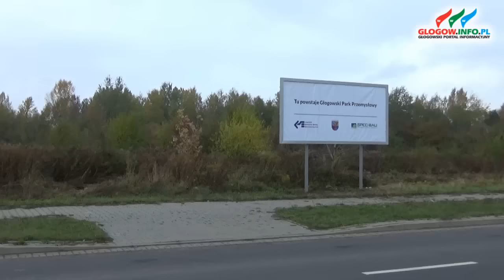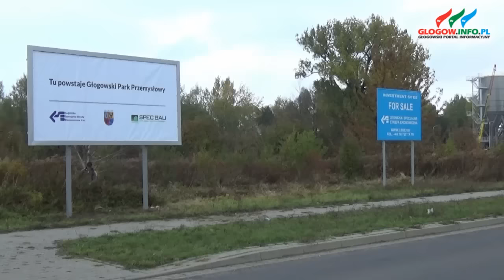Rusza budowa pierwszej hali Parku Przemysłowego